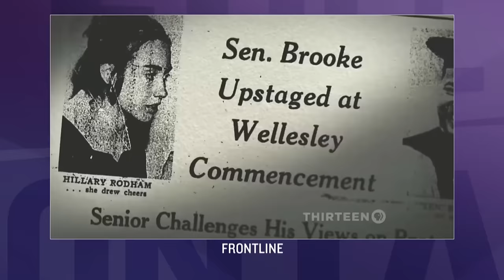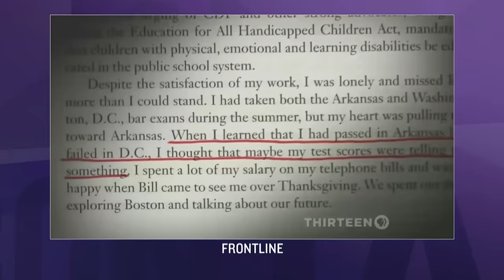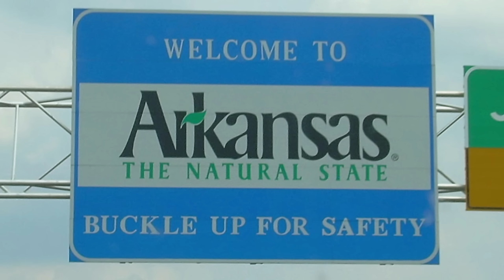Let Hillary Be Hillary | Full Frontal with Samantha Bee | TBS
Full Frontal's official endorsement of the baddest bitch ever to run for president.